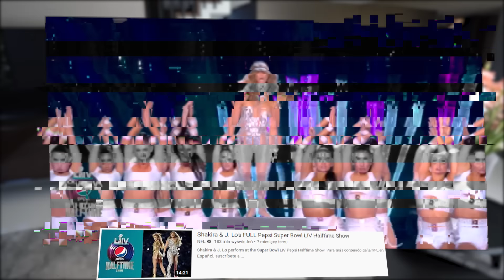POWRÓT DO PASJI Z TANCERKĄ JENNIFER LOPEZ!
Cześć! W dzisiejszym filmie zabiorę Was w wyjątkowe miejsce, czyli salę taneczną. Klaudia Antos to
tancerka z Tik Toka, dlatego razem uczyłyśmy się popularnego tańca z TIK TOKA oraz
TWERKOWANIA. Na koniec nasz układ próbowała odtworzyć Ekipa! Wy też możecie tego
spróbować, koniecznie oglądajcie do końca!